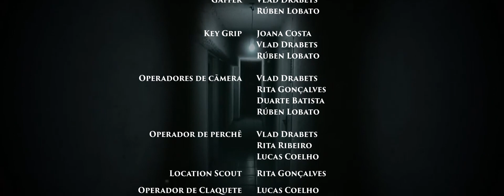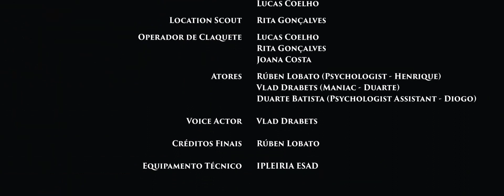ROOM 32 SHORT FILM IN 24H 1080p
Curta Metragem de Thriller Psicológico produzido na sua totalidade em 24h no decorrer de um projeto de faculdade na área de Som e Imagem.